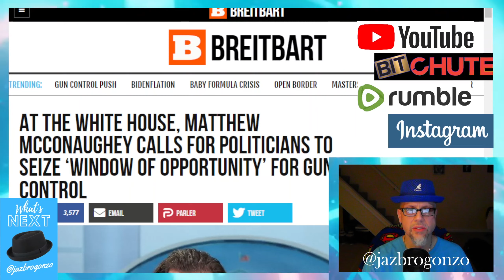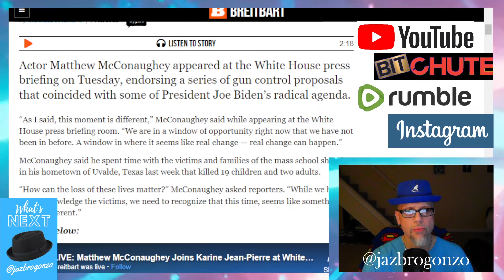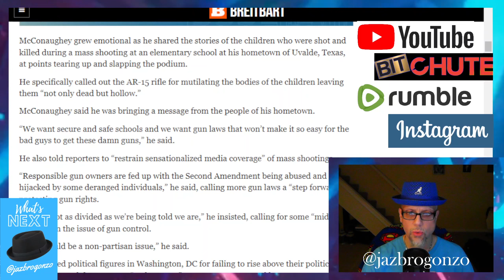WN...HOLLYWOOD COMES TO DC FOR GUN TALK...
Award winning actor & activist Matthew McConaughey on the bequest of Dementia Joe, showed up at the WH press briefing for in what turned out to be an impassioned & personal speech about gun issues...Being that the tragic MASS shooting involved was in Uvalde, TX--McConaughey hometown...But take note that while most of Matthew's speech was from the heart, he did mention some things that make U scratch ur head & go why the politics???